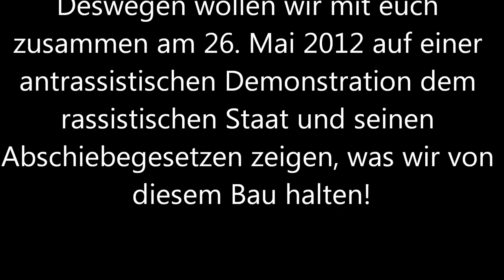Proteste gegen neues Berliner Abschiebegefängnis - Berlin 26.05.2012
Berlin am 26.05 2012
Die Kampagne "Rassismus tötet" veranstaltete am 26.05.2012 eine Demonstration in Berlin gegen das Abschiebegefängnis im neuen Flughafen Berlin-Schönefeld (BER).